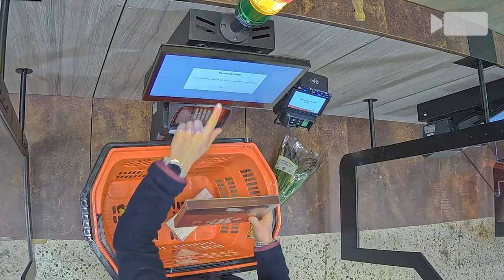Erschwingliche Dome-Kameras mit Vario-Fokus und Deep Learning – AXIS M42 Dome Camera-Serie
"Diese diskreten Dome-Kameras liefern großartige Bilder bei allen Lichtverhältnissen. Sie verfügen über eine Deep Learning-Prozessoreinheit und bieten intelligente Analysefunktionen auf der Grundlage von Deep Learning „on the edge“. Außerdem schützt Axis Edge Vault Ihr Gerät.